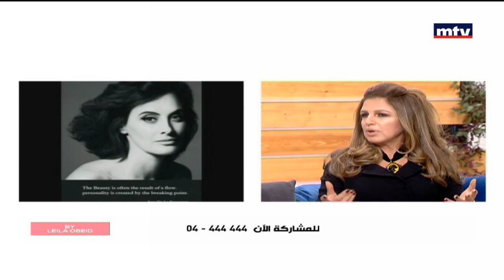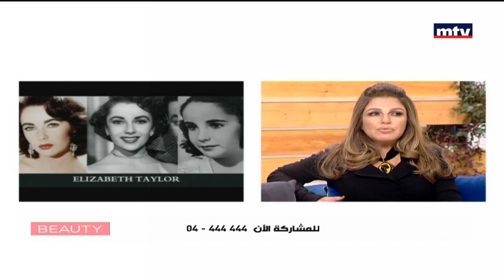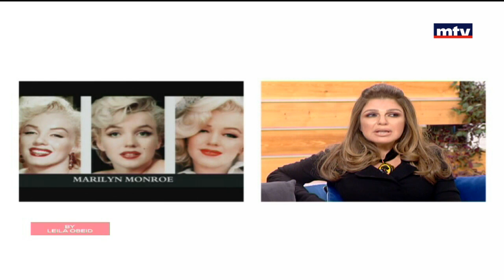Beauty by Leila Obeid - 03/11/2016 - lift off and unleveled Eyebrow